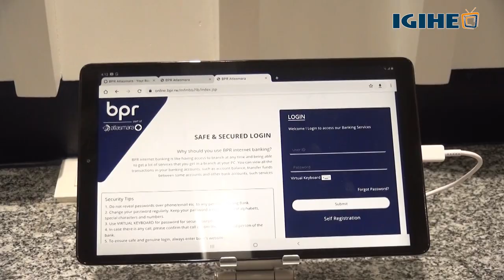BPR opens new branch, upgrades mobile and internet banking services